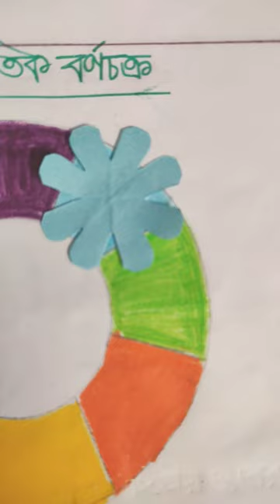21 March 2024